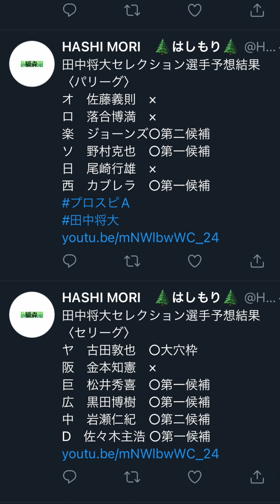【田中将大セレクション100連】2021OB田中将大セレクション100連で狙いの選手を引く！（プロスピA）古田敦也選手、金本知憲選手、佐々木主浩投手、落合博満選手狙い ヤクルト純正への道#3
今回は、ついに登場しました「田中将大セレクション」を100連引きました。
ヤクルト純正のために、古田敦也選手をなんとしても引きたいと思います。その他にも落合博満選手、佐々木主浩投手、金本知憲選手を狙います。
このガチャは、福袋でも登場しますので超楽しみです！！

（自己紹介）
名前：はしもり
年齢：村上宗隆選手と同い年
職業：サラリーマン
趣味：野球、運動全般
特技：球技全て

コメントも募集してます。
リアタイの打ち方など教えてください。

今回の動画ですが、マー君セレクション100連しました。
ラインナップの選手は最高ですが、今回は個人的な狙いの選手をあまり引けなかったので、福袋ガチャとイベント報酬のSランク契約書で当てたいと思います。